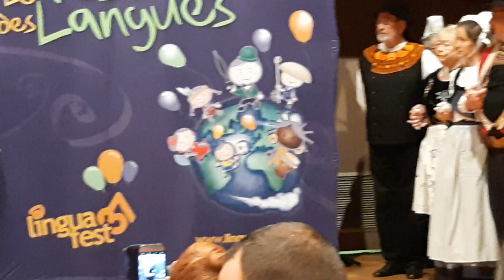Ar Rigoler au Festival des Langues 2018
L'association Ar Rigoler de Joué-lès-Tours a participé au Festival des Langues 2018, organisé par l'association Linguafest'37, et  qui s'est déroulé les 24 et 25 novembre au Centre Culturel des Halles de Tours.
Il s'agit d'une présentation de  danses de Bretagne :
- bal de Rhuys
- quadrille de Locquénolé
- galop nantais
- en avant-deux de travers
- dérobée de Guingamp.
Le tout accompagné au chant à l'ouverture par Lydie Rouzies puis à la bombarde et au biniou par Ronan Boëdec et Fabrice Quemarrec.
La prise vidéo est d'Anne--Marie Vigier, adhérente de l'association.